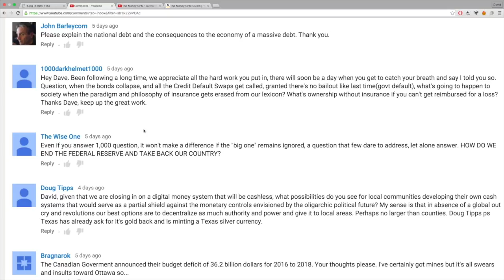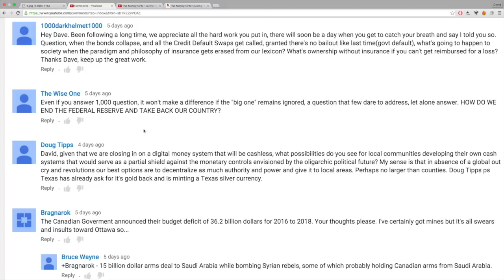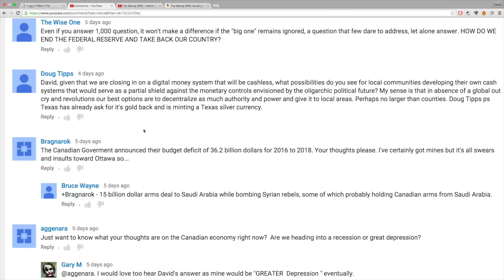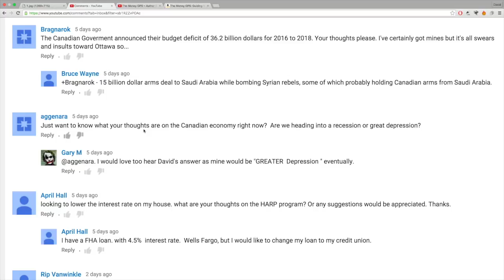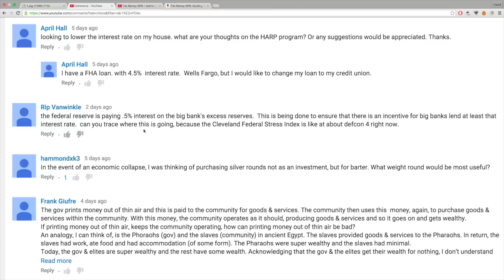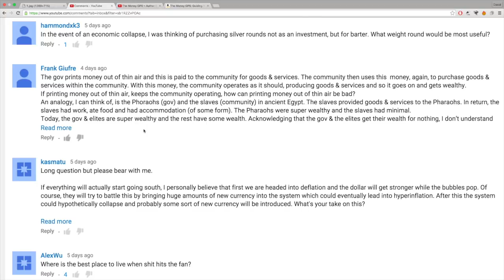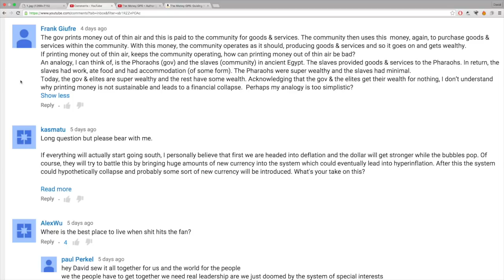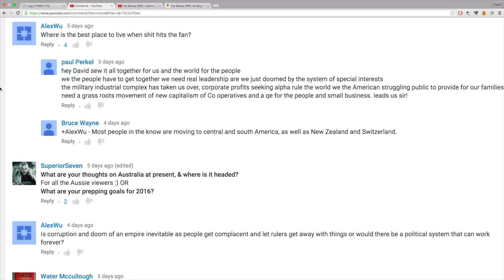Q&A Global Recession Fears, Negative Interest Rates, Stock Bond Markets!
Sources:
This is part 5 of the Q&A session. There were so many questions that I will have to split it up into several parts! Great questions everyone. Please remember that these answers are just my opinion and they are given off the cuff so my responses may not be the most detailed. Any further questions, please let me know.

This relates to global economic collapse, financial crisis, currency devaluation.

With the Fed and other central banks engaging in QE policies, we know that major inflation, perhaps hyperinflation will occur depending on which region we look at.